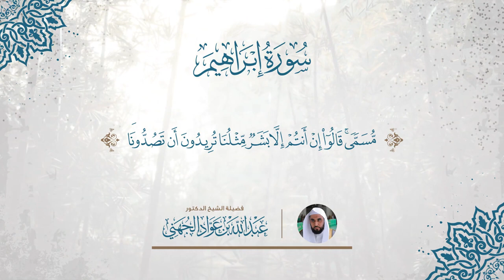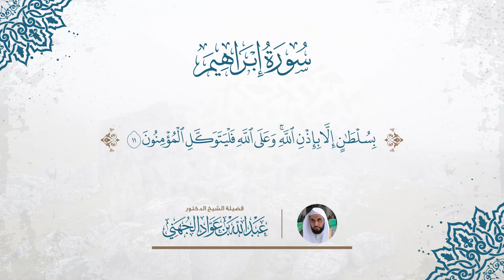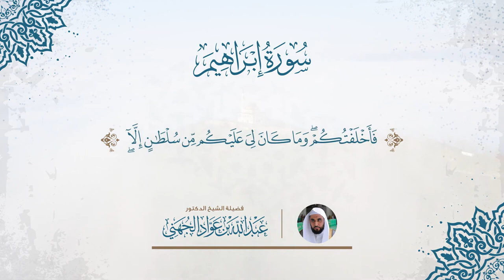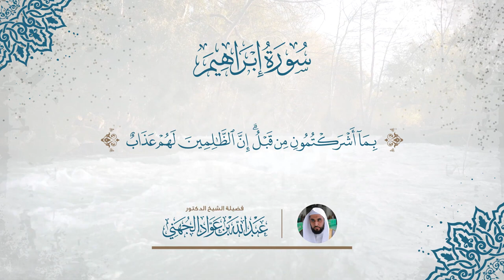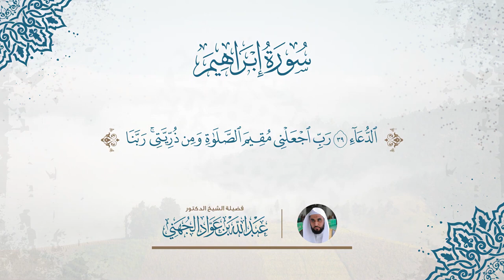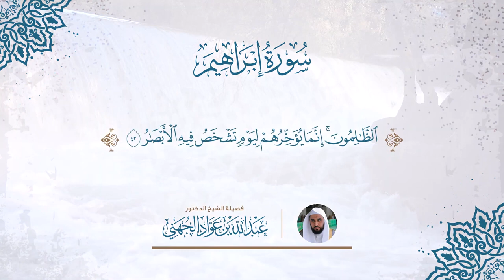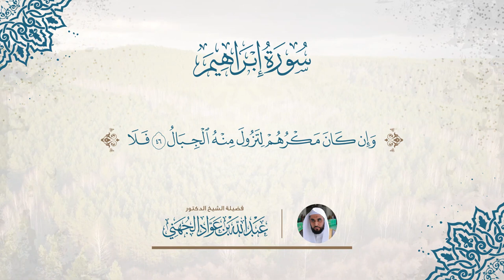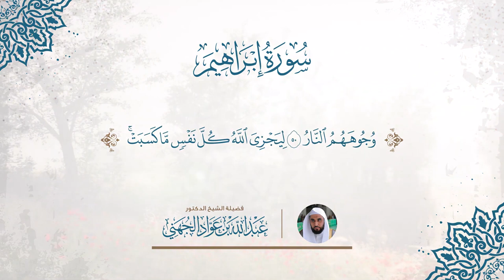سورة إبراهيم للشيخ عبدالله الجهني بجودة عالية